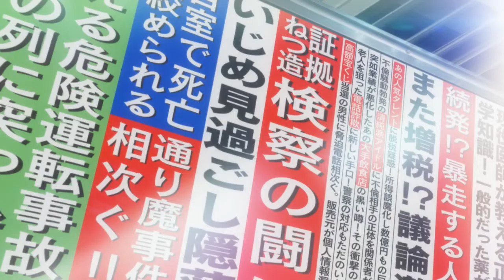Persona 5 - Teaser #2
Coming to the Americas on PS3 and PS4 in 2015.